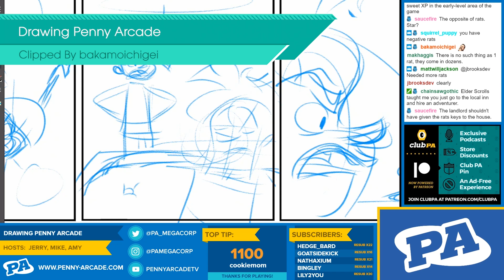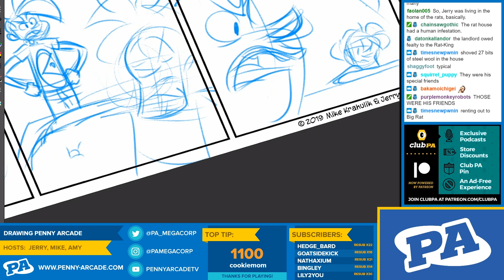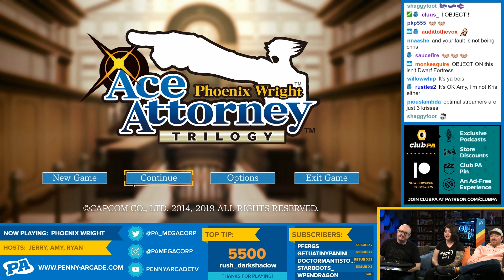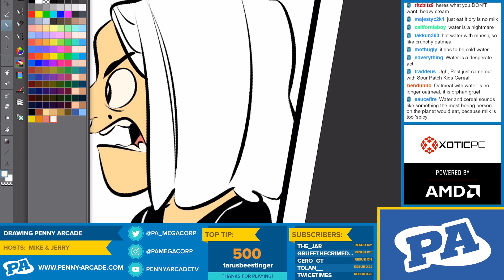May 2019 - Streamlined Monthly - Ep 02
A collection of the best clips from our daily streams over

The Velvet Cloak, Part Three - S3 E16 - Acquisitions Inc: The "C" Team

STREAM SCHEDULE:
(All times Pacific)

MONDAY
Coding PA: 8am - 10am
Livescream: 12pm - 2pm
Bespoke Recitations: 2pm - 4pm

TUESDAY
Acquisitions Intoxicated: 12pm - 1:30pm
Drawing Penny Arcade: 1:30pm - 3pm
Chits & Dice Rolls: 3pm - 5pm

WEDNESDAY
Josh Swears: 12:00pm - 3:00pm
Acq Inc - The "C" Team: 4pm - 7pm

THURSDAY
Josh Swears: 11am - 1pm
Division 2: 2pm - 4pm

FRIDAY
Learn to Code: 8am - 9:30am
PA Plays: 10am - 2pm
G&T: 2pm - 4pm